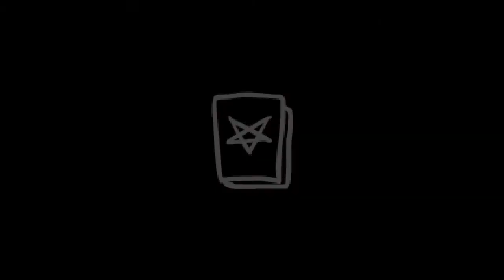The Binding of Isaac: Afterbirth cz.12 (Hard mode Magdalene - Dwa ostrza)